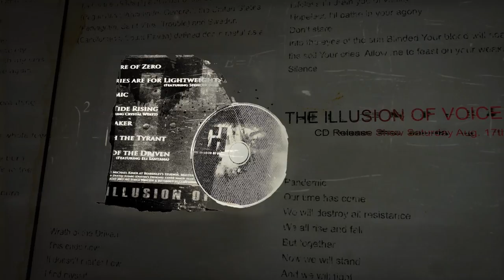GODHAMMERED CD Release Promo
San Diego Metal band GODHAMMERED releases video  promo for their live CD release show happening August 17th 2013 8PM at Brick by Brick 1130 Buenos Ave SD,Ca.